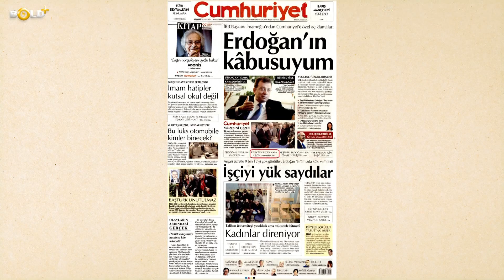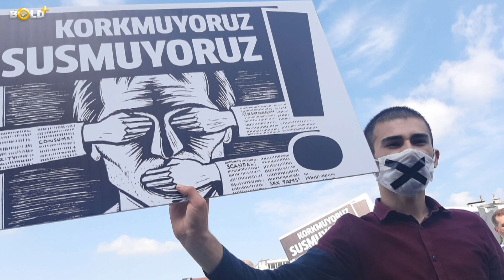Bana Emoji At! 2022'nin En Yeni Suçu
Duyduk duymadık demeyin! Yeni bir suç icad oldu sayın seyirciler. 7 yılda 2 milyon terör dosyası çalışkan yargımızı kesmedi. Suç üretmek için jest ve mimiklerimize kadar indiler. Bu durumla yeni karşılaşan bazı meslektaşlarımıza mücadelelerinde başarılar diliyoruz.

00:00 Mimiğe terör cezası
01:07 Ayşenur Arslan’ın çağrısı
01:52 Uydurma suçların diğer kurbanları
02:53 Yokluğu çekilen adalet